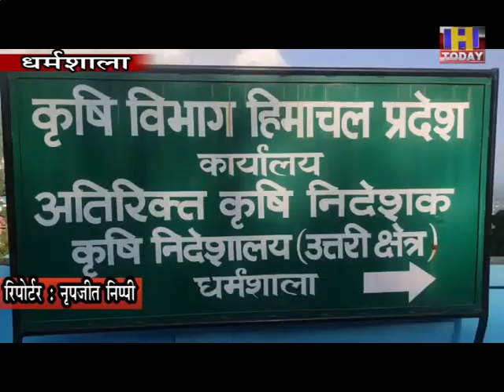01 oct 2 जंगली जानवरों, बंदरों व असहाय पशुओं की वजह से फसलों को होने वाले नुकसान से बचने के लिए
जंगली जानवरों, बंदरों व असहाय पशुओं की वजह से फसलों को होने वाले नुकसान से बचने के लिए

किसान मुख्यमंत्री खेत संरक्षण योजना में किसान दिखा रहे रुचि